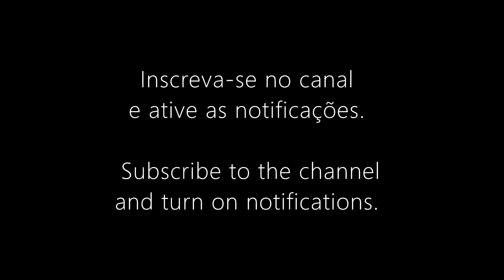MÚSICA AMBIENTAL 焦虑 lofi 不安 ASMR 불안 soft беспокойство binaural اضطراب lounge elaxingvideos chillout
Gravação: maio de 2023 no Estúdio Luiz, em Porto Alegre